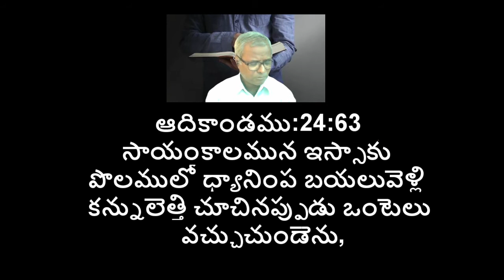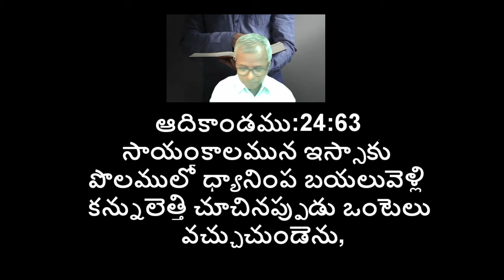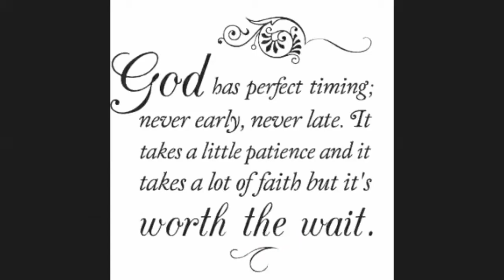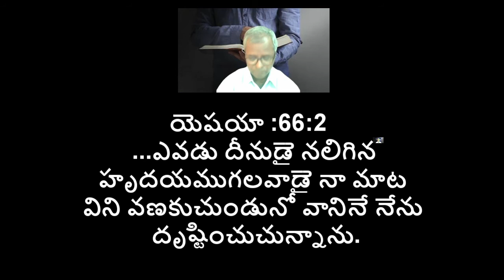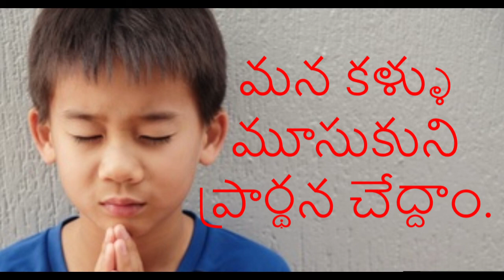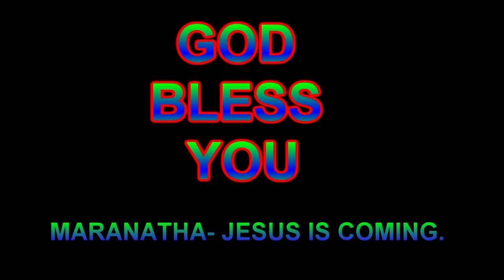19. మనము దేవుని వాక్యమును (పరిశుద్ధ గ్రంథమును ) ఎలా చదవాలి? How should we read Holy Bible.